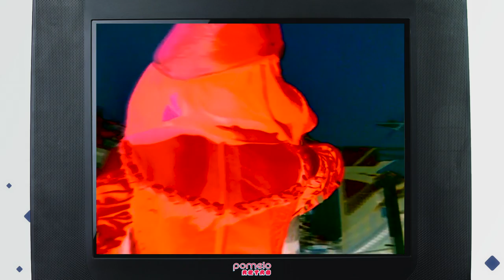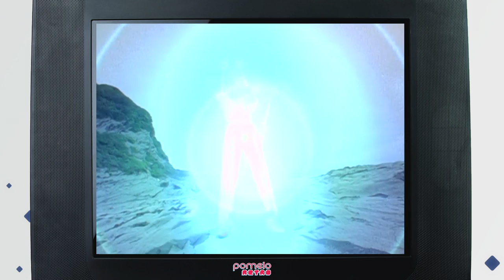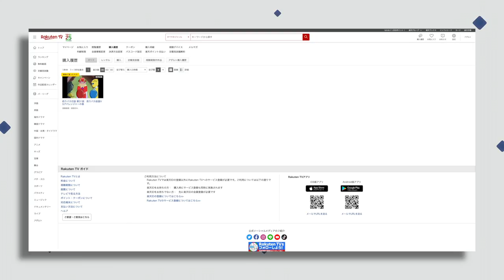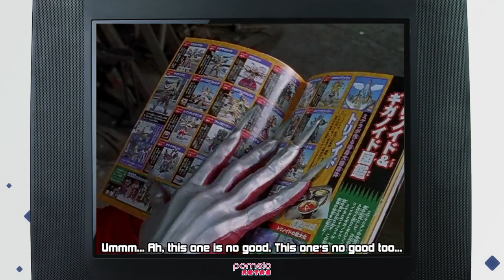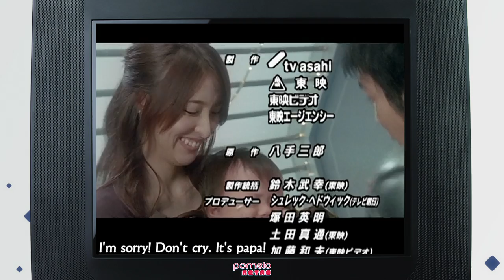Power Rangers Dino Thunder vs Bakuryuu Sentai Abaranger (Part Two) | Pomelo Retro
Please don't comment on my terrible pronunciations.